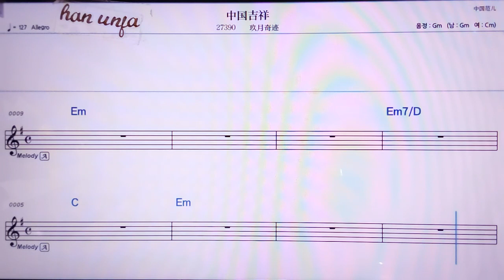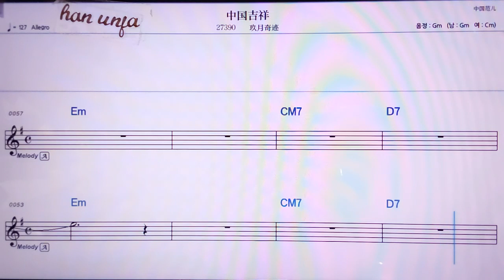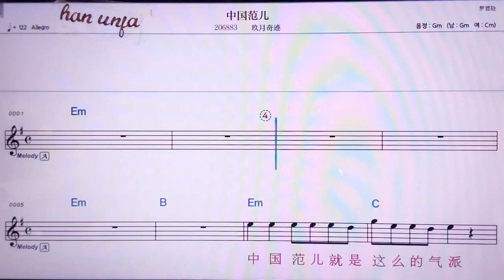💖쭝궈지샹/지우위에치지 👍MR,노래방, 악보, 코드,Karaoke With Sheet Music